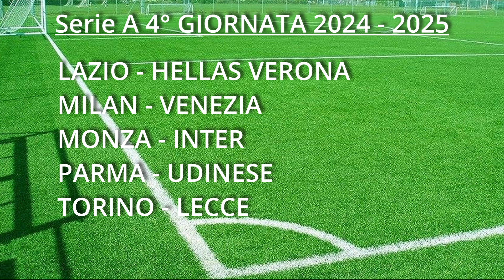4 giornata Serie A 2024 2025 Prossimamente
ATALANTA BOLOGNA CAGLIARI COMO EMPOLI FIORENTINA GENOA HELLAS VERONA INTER JUVENTUS LAZIO LECCE MILAN MONZA NAPOLI PARMA ROMA TORINO UDINESE VENEZIA